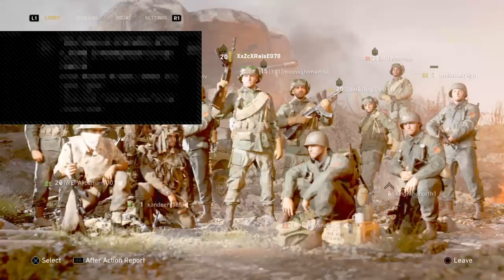Fastviper plays Cod WW2 with kurt Campbell